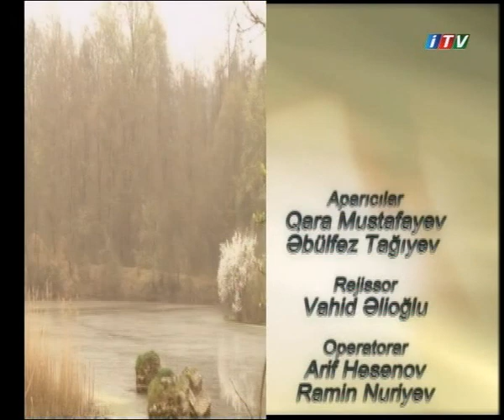Azərbaycan təbiəti Hirkan Milli Parkı